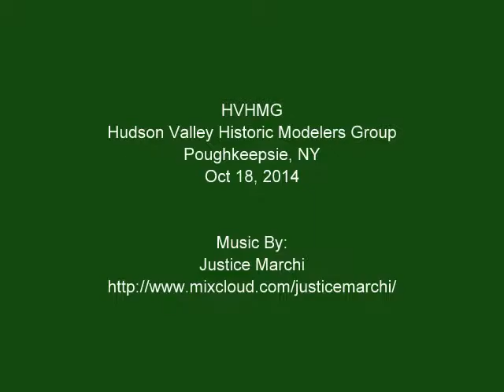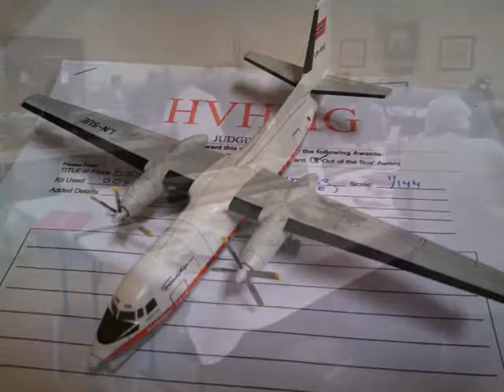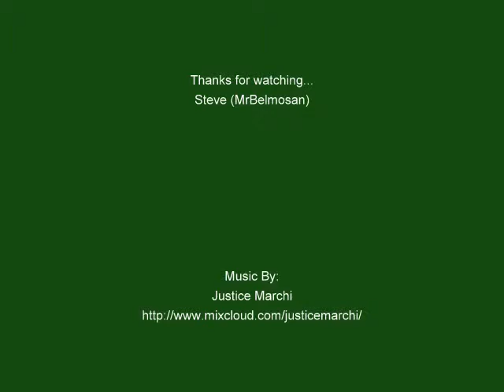HVHMG Competition/Show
**Note: Hudson Valley Historical Miniatures Guild
I have the wrong name on the title slide.

Slide Show of Entries